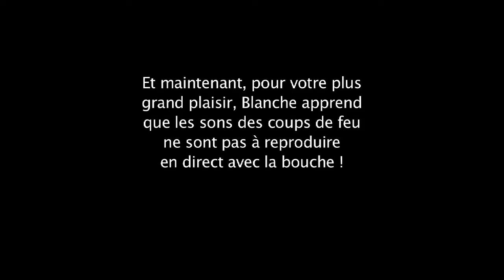Contre la montre - Bêtisier Episode 12